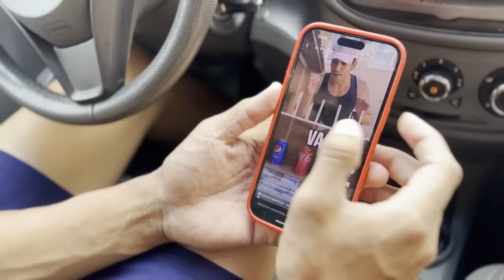ADIVINHE O SABOR DO REFRIGERANTE ( COM TORTA NA CARA ÉPICO !!! )